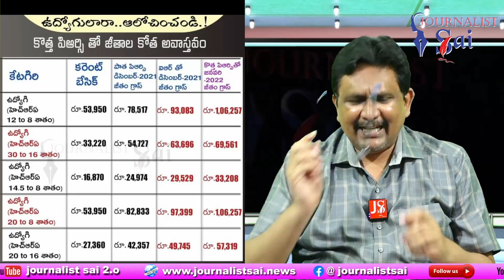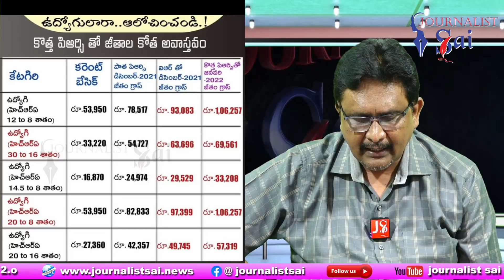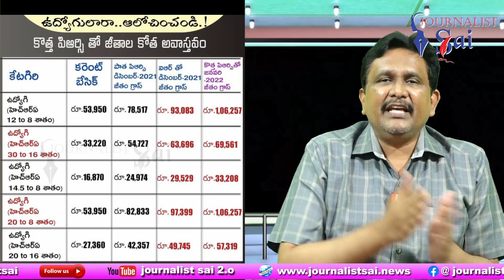Jagan Govt Equation Employ | పేస్లిప్ లో ఎలా పెరుగుతుంది